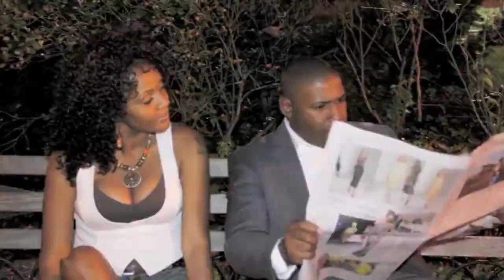Shel and PushPlay - Temptations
Shel & Push Play releasing temptations video to the world. helping others and letting them know there is a way of an escape. Jesus Loves us  and wont put more then we can bare.